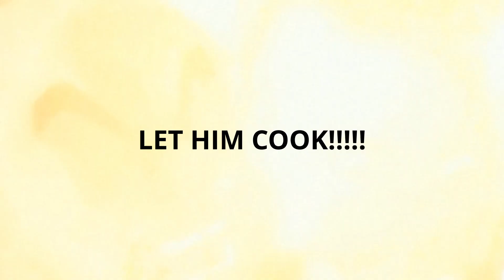Vegeta..... The Fraud of All Saiyans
Can we get a quick prayer for Vegeta, , cus even the author dont mess with him lol .